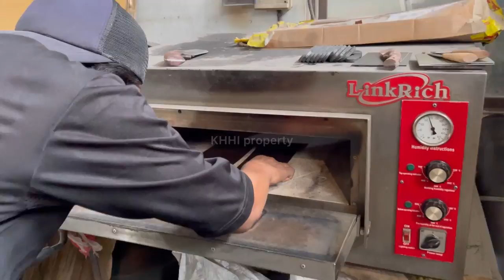How Kydex Sheath are made in KHHI ? Complete Process | The Khukuri House, Nepal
In this video, we are making Kydex Sheath for Dbad preacher knife with housing for a backup knife. The Kydex will hold the master knife & baby knife.

KHHI Nepal offers Kydex sheaths for all shapes and sizes of kukris and knives. You can also order Kydex sheaths for your custom knife in hand. Moreover, if you have any other designs/patterns in mind other than we are offering then we can also make the sheath as per your requirement.